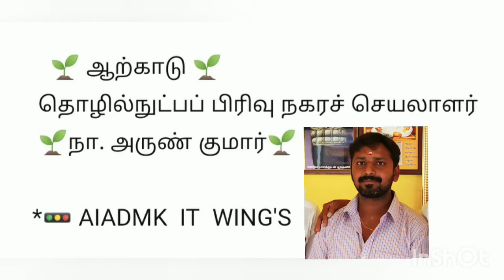AIADMK IT WING ARCOT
AIADMK Rocks..